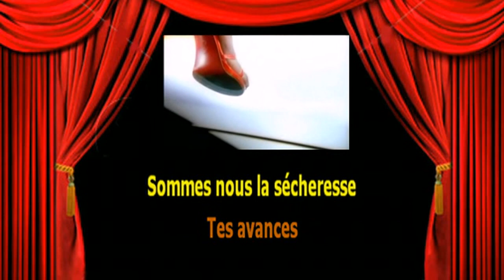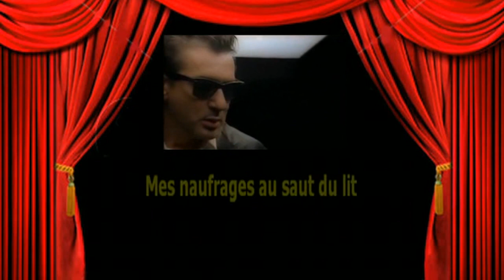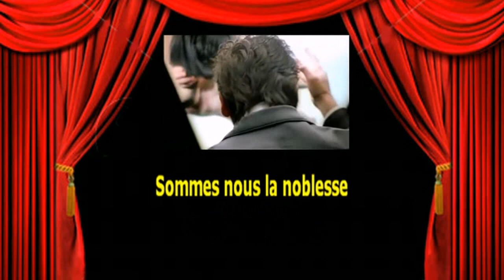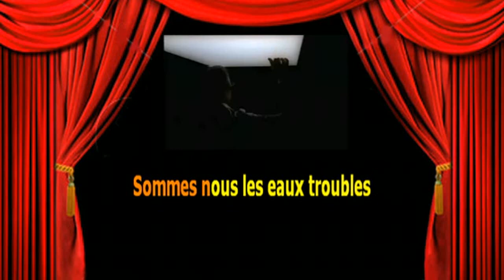Karaoké Alain Bashung Sommes nous